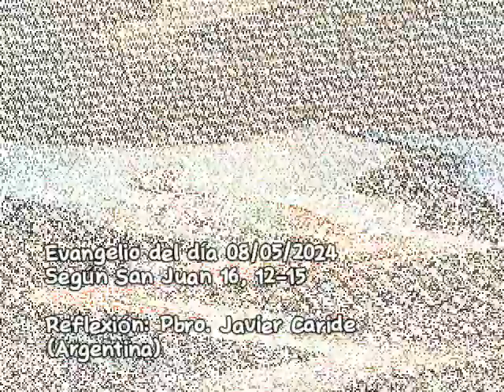Evangelio del día 08/05/2024 según San Juan 16, 12-15 - Pbro. Javier Caride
MIÉRCOLES 6° DE PASCUA

NUESTRA SEÑORA, LA VIRGEN DE LUJÁN

Todavía tengo muchas cosas que decirles, pero ustedes no las pueden comprender ahora. Cuando venga el Espíritu de la Verdad, Él los introducirá en toda la verdad, porque no hablará por sí mismo, sino que dirá lo que ha oído y les anunciará lo que irá sucediendo. Él me glorificará, porque recibirá de lo mío y se lo anunciará a ustedes. Todo lo que es del Padre es mío. Por eso les digo: “Recibirá de lo mío y se lo anunciará a ustedes”.

Reflexión del Pbro. Javier Caride (Argentina)